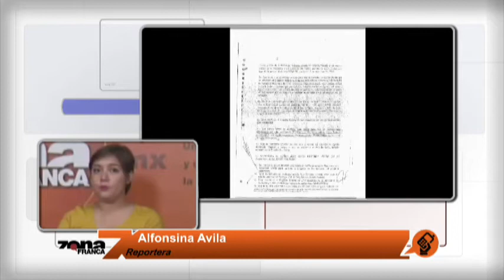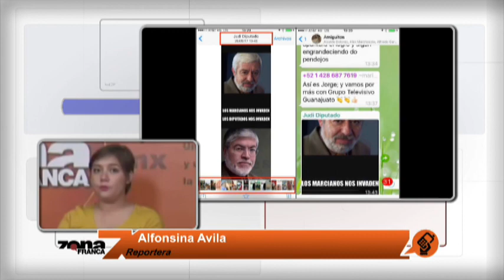Reporte de Alfonsina Avila